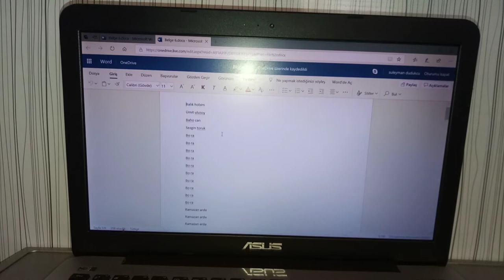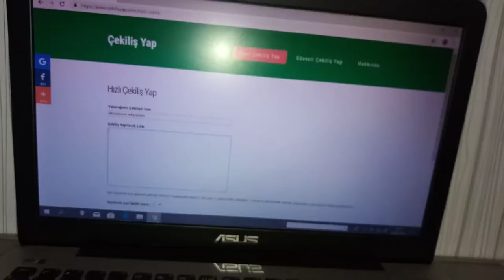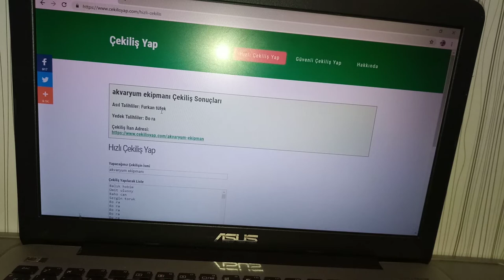BETA VS LEPİSTES erkek beta balığının yanına lepistes attım BETA VS GUPPY ÇEKİLİŞ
merhaba  ben lepistes çiftliği yöneticisi Süleyman. bu videomda beta balığı vs lepistes videosu çektim ve beta balığının saldırganlığını hep beraber gördük. kanalıma abone olan youtube kullanıcılarına her videomda hediyeler vermeye çalışıyorum. yine bu videomda bir çekiliş düzenledim. çekilişe katılım için videomu beğenip kanalıma abone olup bu videonun altına anlamlı bir yorum yapmanız yeterli. yine benimle iiletişime geçmek isteyenler için yorumlar bölmünde instagram hesabımı paylaşacağım. takipçilerimin mutlu olması ve sevinmesi ilk önceleğimdir.herkese selamlar sevgiler